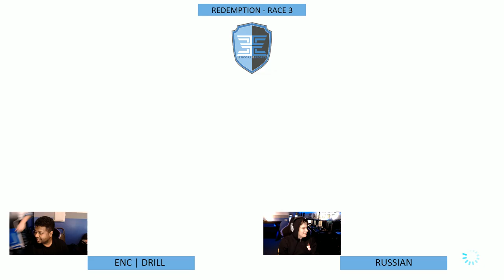Encore Grand Prix - Redemption Bracket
Round 1 with: ENC | Drilago, Russian, VeenixTV, Notorious DUQ
Encore Grand Prix - Mario Kart 8 Tournament